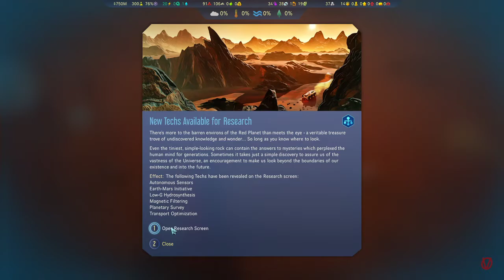Surviving Mars - Green Planet (p. 1, sol 1-10) Russia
Surviving Mars - Green Planet (part 1, sol 1-10) Russia, random anomaly & commander profession